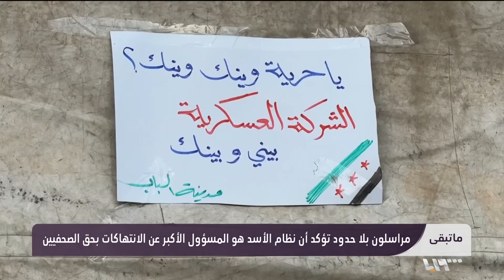زوجة بكر القاسم تكشف معلومات جديدة عن اعتقاله | ما تبقى